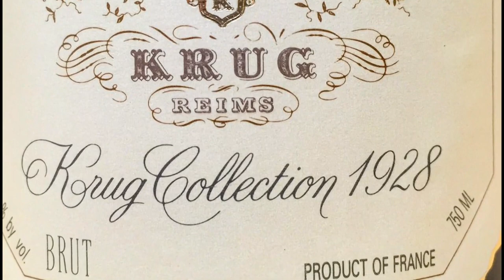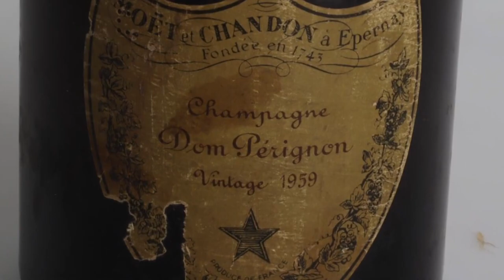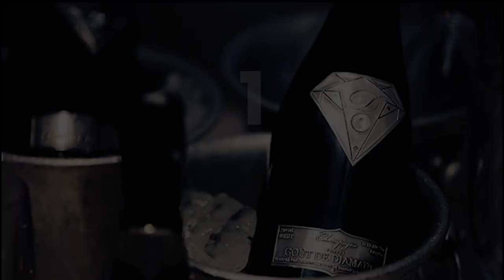Most Expensive Champagne In The World | Expensive Champagnes 2023!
In this video, I will explain about the top 10 most expensive champagne's you can buy in the world in 2023. Make sure to watch until the end, because towards the end of the video I will reveal the most expensive and rare champagne in the world. Enjoy!

ABOUT WEALTH HQ
This is the channel where we show you all you need to make money online as easily as possible.
We create videos to show our methods to making money in ways to help you achieve this as simple as possible, we also show you how others do so too, and their ways of getting wealthy quickly.
We can't wait to hear from you in the comments ;)

luxury wine living krug lifestyle things cristal taste diamonds diamond dom perignon clos dambonnay best shipwrecked 1907 heidsieck review fine sparkling alcohol armand de brignac billionaire moet & chandon louis roederer amazing